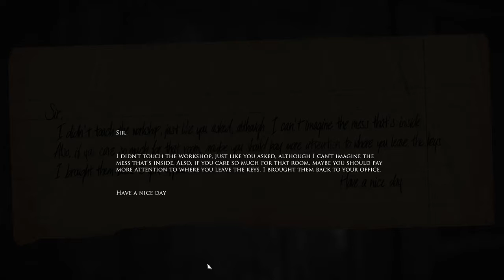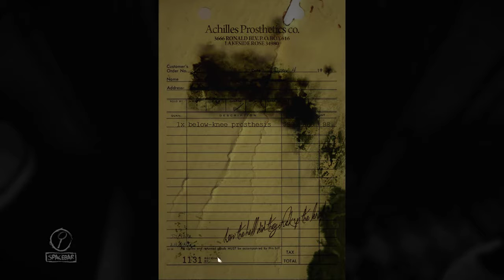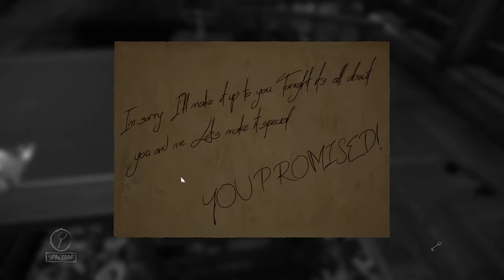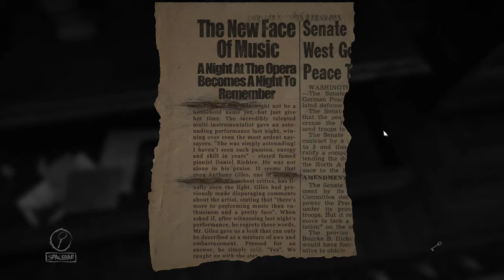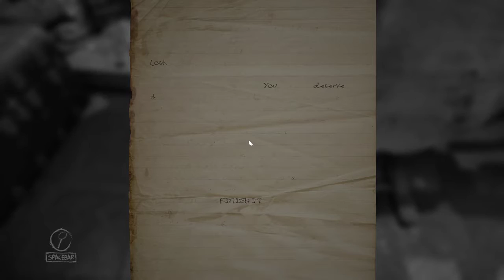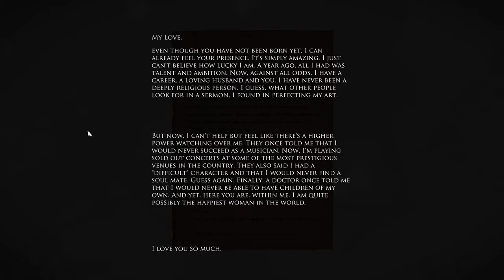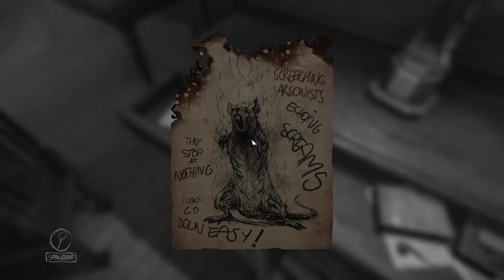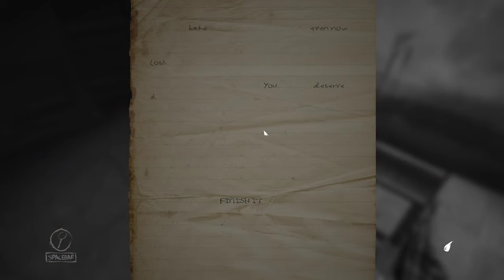Let's Play Layers of Fear: Caravaggio - Episode 1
Layers of Fear is a first person narrative-based horror game. The player controls a painter exploring his home, slowly discovering his past whilst finishing his masterpiece. The game, developed by Bloober Team SA, can be purchased from Steam